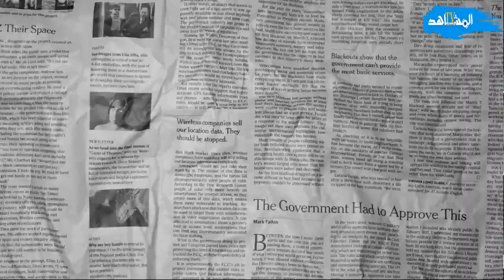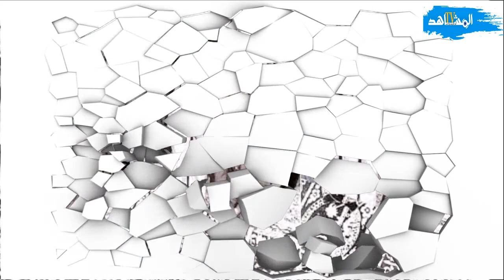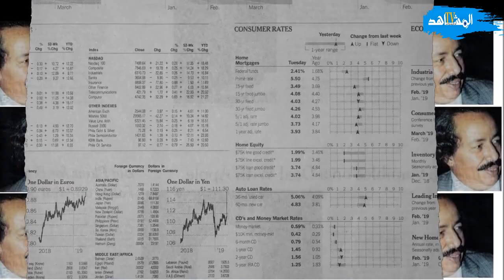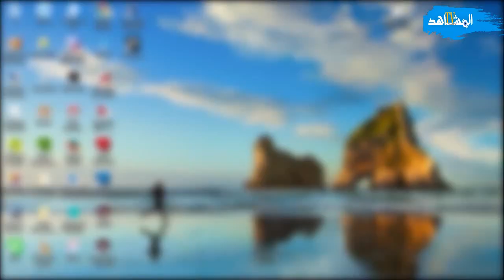محمد الباهي حرمة الصحافي الذي عارض الحسن الثاني بشراسة و رفض يكون رئيس ديال البوليساريو